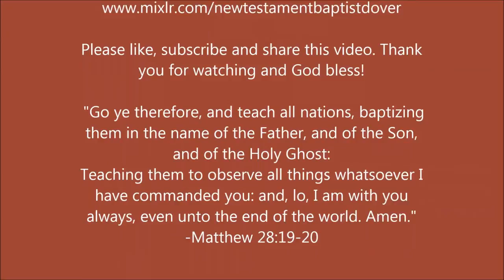What Will They Write About You?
"Of whom I have no certain thing to write unto my lord. Wherefore I have brought him forth before you, and specially before thee, O king Agrippa, that, after examination had, I might have somewhat to write." - Acts 25:26

PHYSICAL ADDRESS
805 Natcor Drive